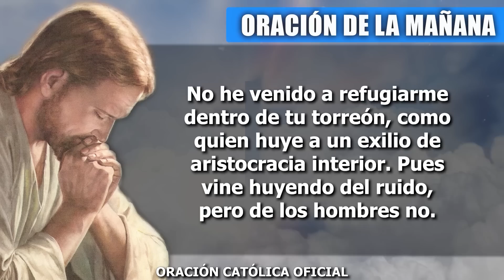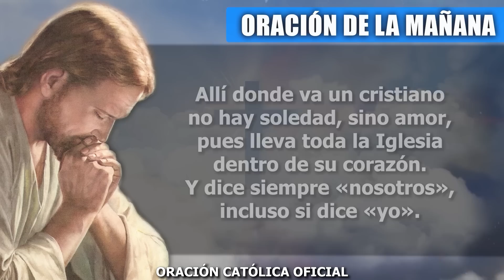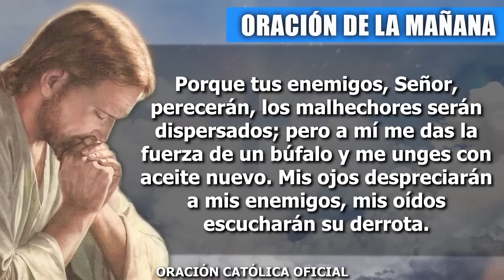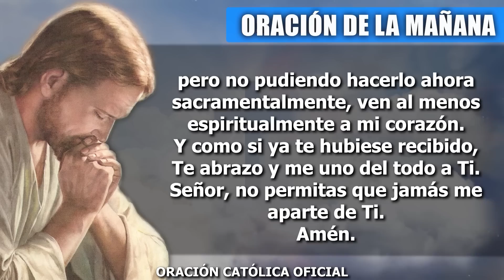ORACION DE LA MAÑANA DE HOY SÁBADO 08 DE ABRIL DE 2023| Oración Católica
Buenos días Señor Jesús, es un amanecer muy agradable, sobre todo porque lo primero que tengo en cuenta es recurrir a tu presencia. Gracias por este nuevo día. Hoy quiero llenarme de ti, quiero llenarme de tu paz, de tu santidad para vivir este día, de tu pasión, de tu misericordia, de todo lo que eres tú. Dame mucha paciencia y tolerancia, bien sabes que lo ocupo, pues sólo de esta manera podré afrontar las circunstancias que quieran apartarme de tu presencia, podré afrontar aquellas cosas que pretendan acabar con la paz que tú has puesto en mi corazón.